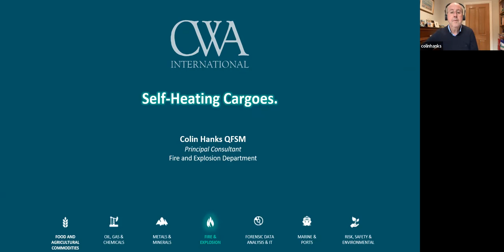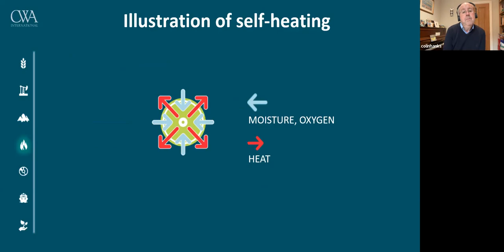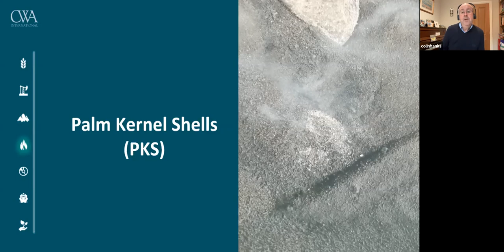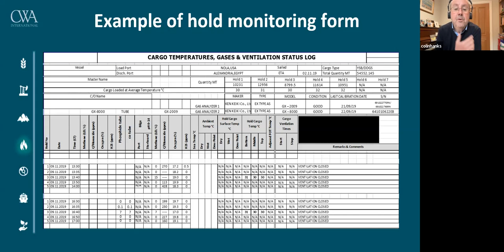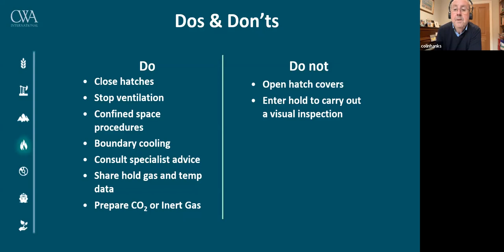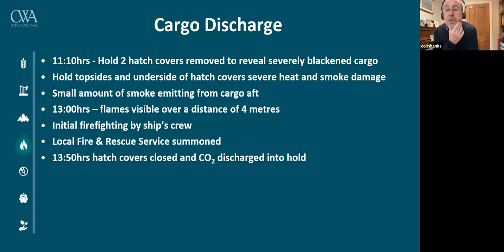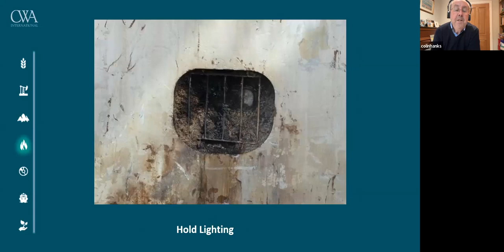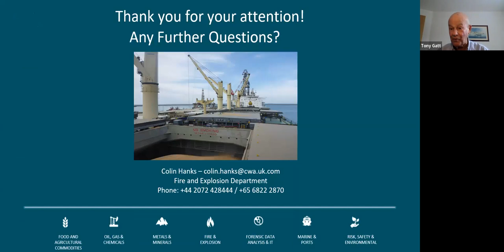Technical Seminar - Self-heating bulk cargoes (NW England & N Wales Branch webinar)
The NW England & N Wales Branch explores the burning issue of self-heating bulk cargoes.